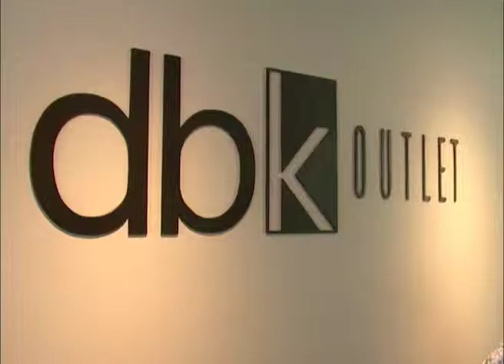DBK OUTLET 75